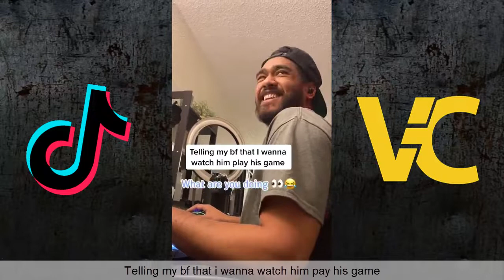Funny Aileen Christine Tik Tok 2021 | Ultimate Aileen christine TikTok Video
Viral Comps brings to you weekly compilations of the best funny actors from the TIK Tok